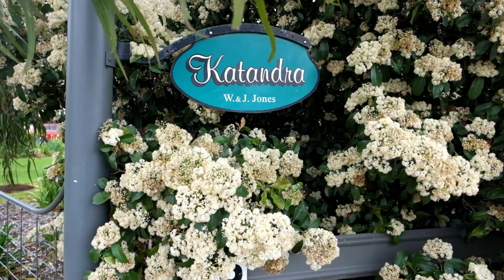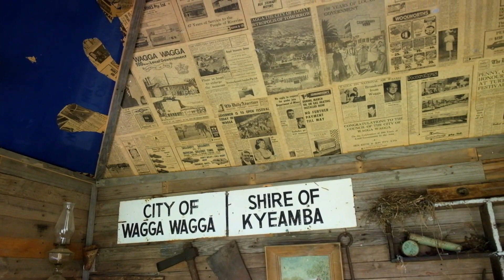Wes and Julie's gardem